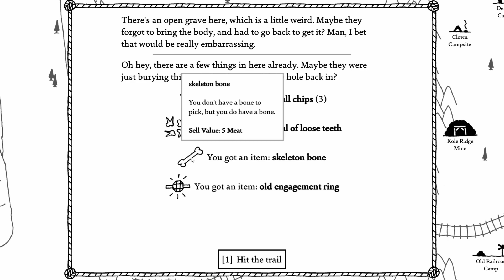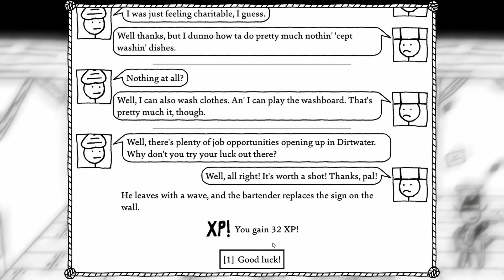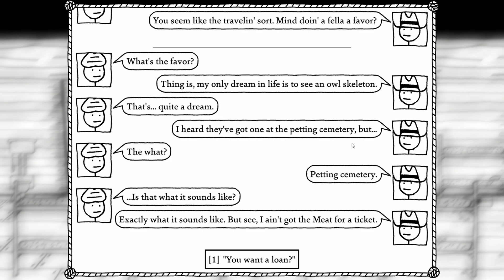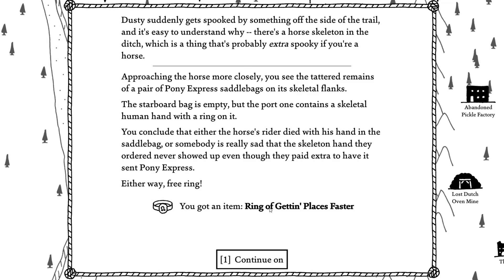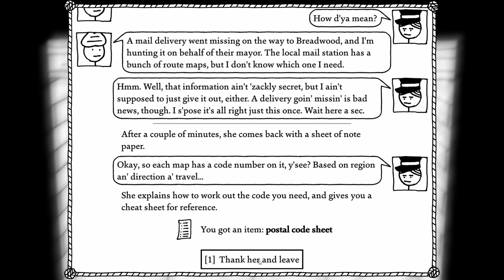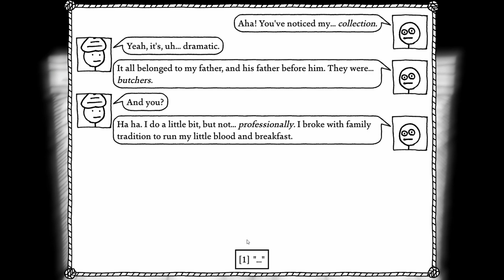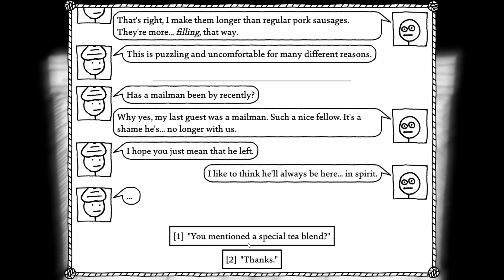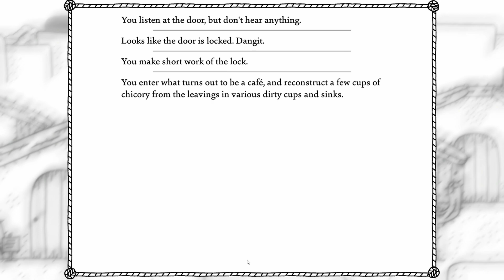West of Loathing Part 15 - Blood and Breakfast